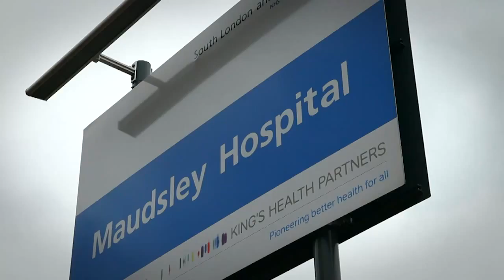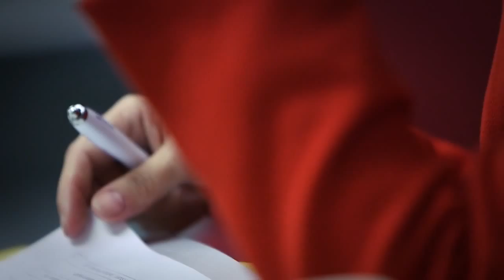King's College London: Enriching your Student Experience at the IoP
The Institute is highly committed to education and delivering an excellent student experience. The 'Education Hub Project' was undertaken to provide modern, well-equipped facilities for the IoP's growing teaching portfolio and to open up more state-of-the-art teaching facilities at the Denmark Hill campus.